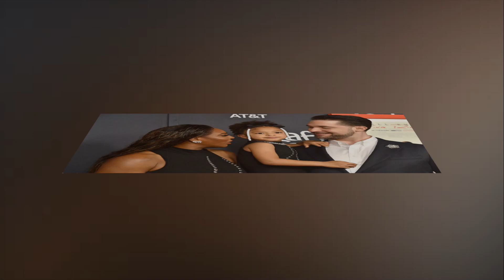BAD NEWS! Serena Williams reveals daughter Alexis, 4 years old is in special treatment in hospital